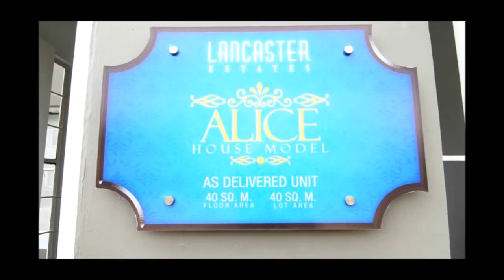Near Manila and Tagaytay Rent To Own | Rent To Own Houses in Cavite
AVAIL OF PROMO UPON RESERVATION!!!HURRY!!

House Model : Alice
Property Type: 2 storey townhouse
Village Name : Kensington Place
Village Location: Imus- Gen Trias Boundary, Cavite, Philippines
Bedroom : 3
Bathroom: 1
Garage : 1
Lot Area : 40 sqm.
Floor Area : 40 sqm.

HOUSE FEATURES FOR HOUSE AND LOT RENT TO OWN METRO MANILA 7K/3BR | ALICE

Townhouse
Living area
Dining area
Kitchen

HOUSE FINISHES FOR HOUSE AND LOT RENT TO OWN METRO MANILA 7K/3BR | ALICE

3 Bedrooms with wall partition & ceiling & painted finish
1 Toilet & Bath w/tiles & complete set of bathroom fixtures

Call:
Cavite Home
PRC Real Estate Broker License #0020499
Cell Nos:
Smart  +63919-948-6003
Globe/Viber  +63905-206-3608